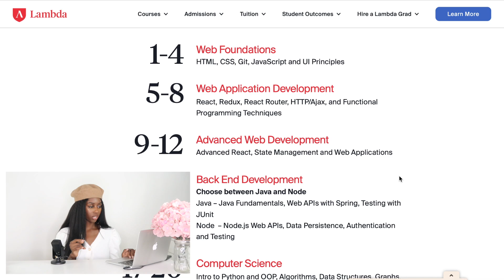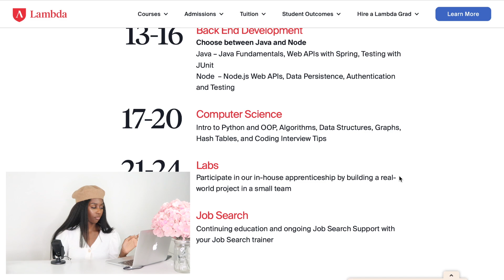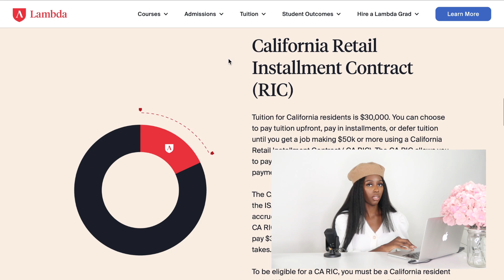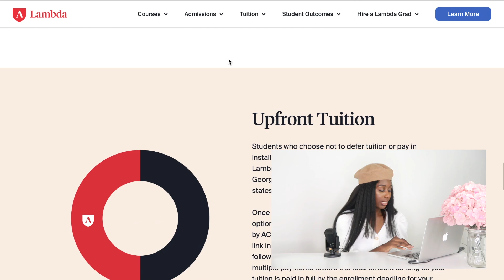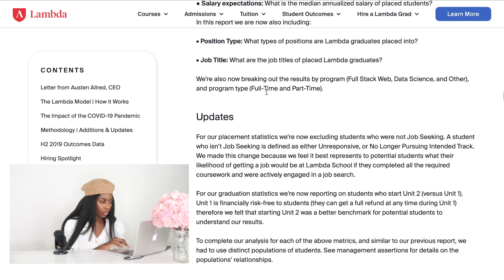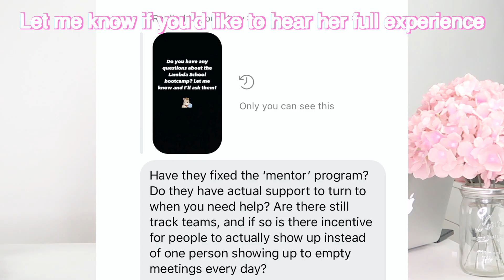Coding Bootcamp: How to Choose the Right One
There are plenty of ways to become a software developer; one of the ways is do go to a coding bootcamp. However, not all coding bootcamps are the same! I hope to give you a realistic take on them and what to look for when choosing a coding bootcamp. Lambda school is a popular one that people have a lot of questions on, so I partnered with them to ask them all of the hard hitting questions!

TIMESTAMPS
00:00 - 04:14 Hard Truths
04:14 - 08:48 Things to Look For in a Bootcamp
08:48 - 13:34 Lambda School's Curriculum
13:34 - 14:40 Lambda School's Tuition Process
14:40 - 16:27 Important Questions I Asked
16:27 - 18:26 Consensus